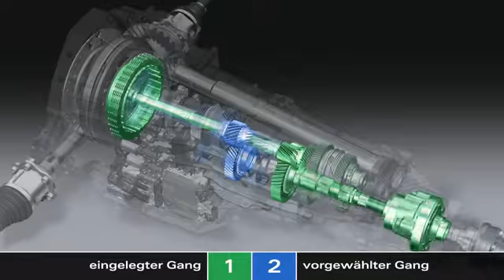AUDI Technologie S-tronic Transmission